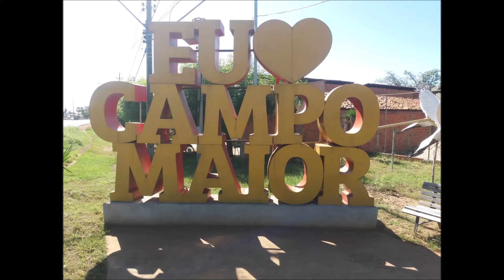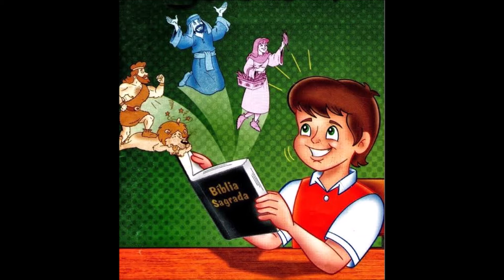1ª Missão Solidária e EBF 2019 (2ª edição) para Redes Sociais